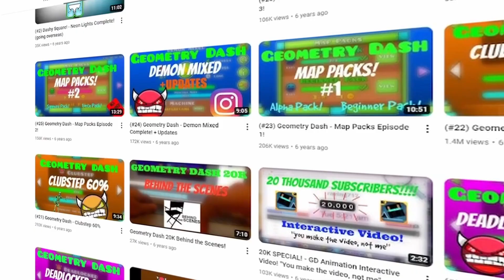The Future Weird Side Of Geometry Dash…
in this video, i go through the weird side of geometry dash

Thanks to: @EREnder @AzureTurk @MattTacc @ClayFuzzy @Interfinite for allowing me to interview them!